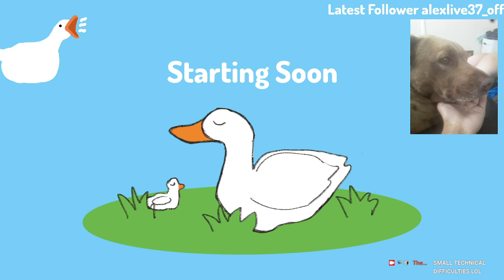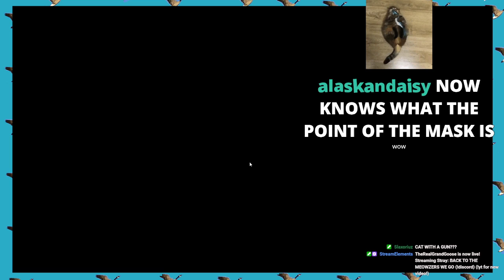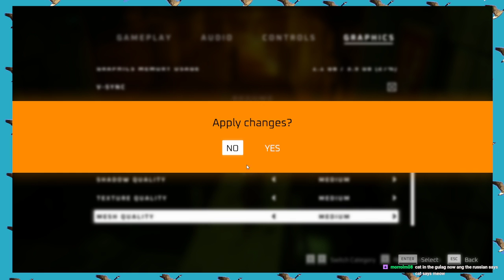2nd streay stream pt 1